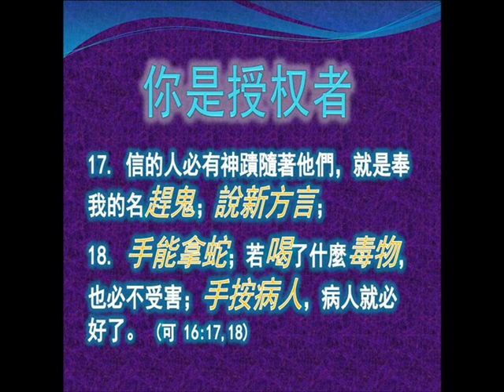与蛇共武的经历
《耶稣名字的威力》讲道精华